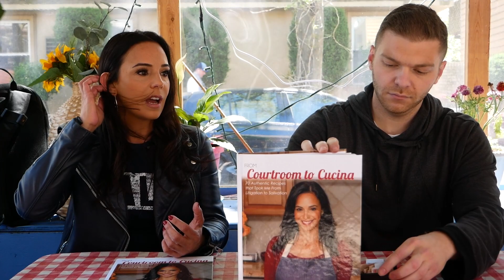Breaking Bread with Danielle Caminiti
Anthony interviews cookbook author and lawyer, Danielle Caminiti, live from Fortunato Brother's Bakery. Danielle published, "From Courtroom to Cucina" in late 2021, after experiencing a culinary renaissance in the midst of the coronavrius pandemic.